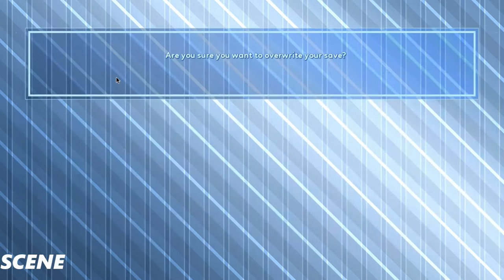Sakura Angels Part 2 Gameplay/Playthrough (1080p HD PC)